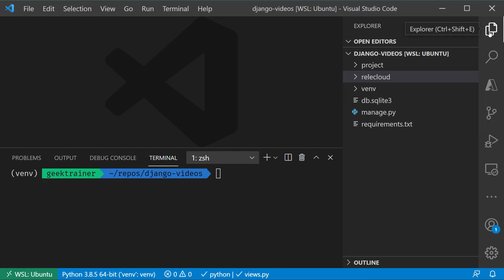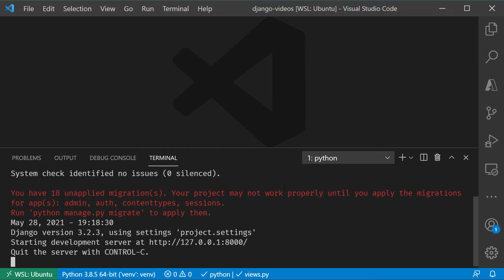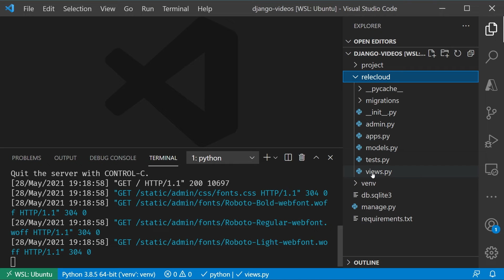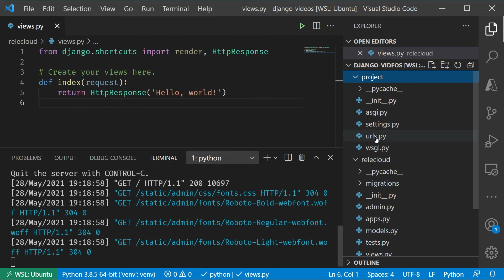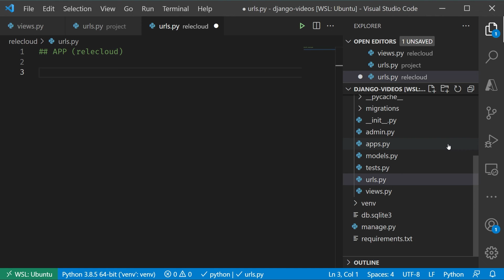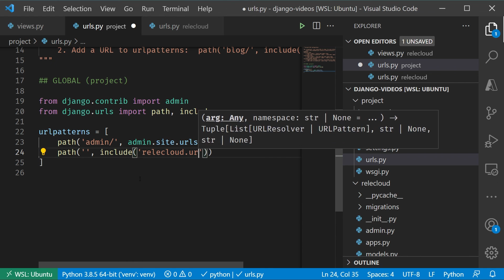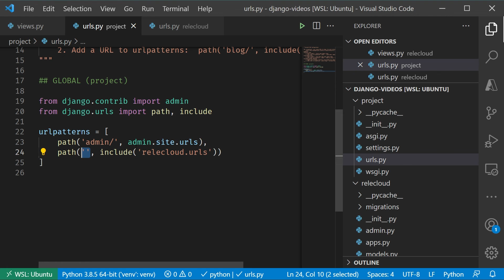Hello, Django [4 of 24] | Django for Beginners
It wouldn’t be an official programming video series if we didn’t do “Hello, world!” We won’t go against tradition, and walkthrough the classic demo, World. We will also see how the different files interact, and how to create our first route in Django to route user requests to our code.